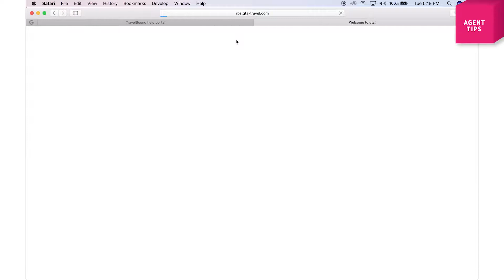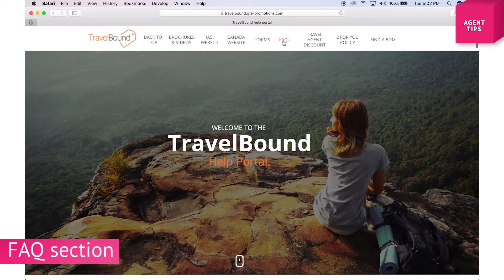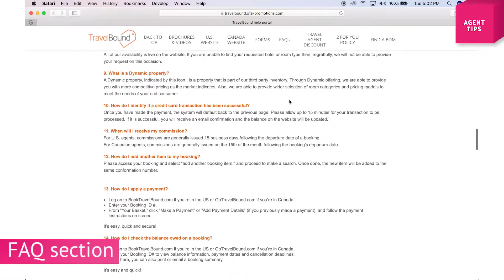Benefits at TravelBound – Agent Tips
Tommy Ryder, Regional Head of Sales at TravelBound, talks about why TravelBound is a leading choice for home based agents.